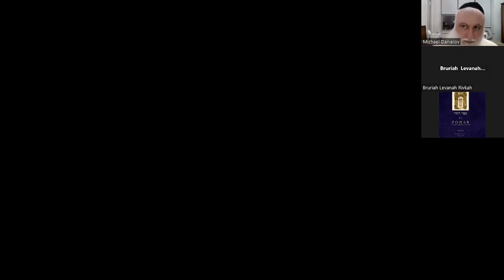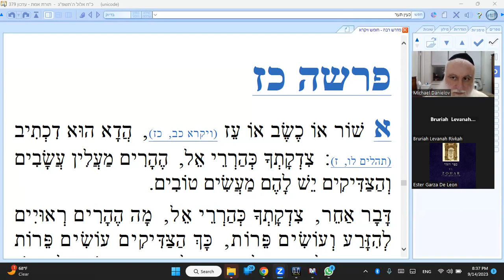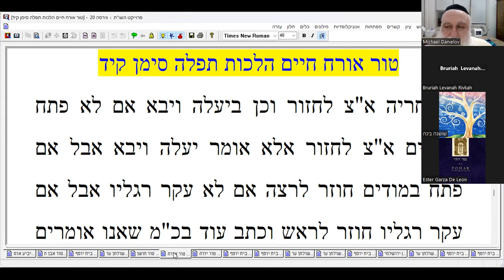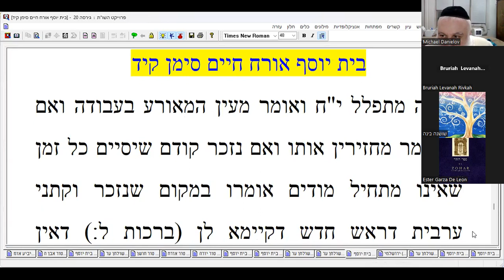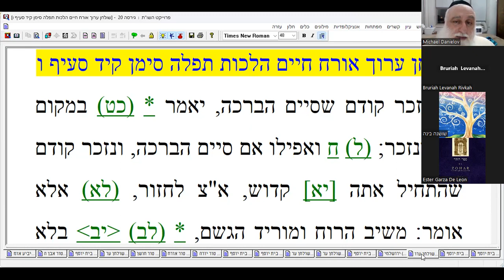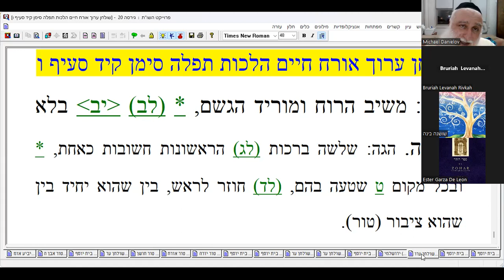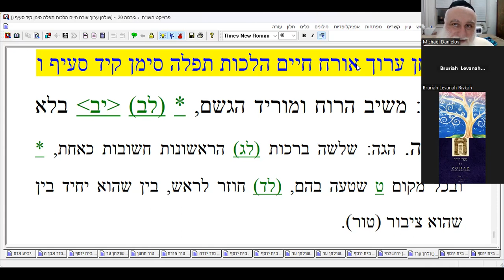RABBI MICHAEL DANIELOV TUR AND BET YOSEF AND SHULCHAN ARUCH PART 196 LAWS OF PRAYER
TUR AND BET YOSEF AND SHULCHAN ARUCH PART 196
LAWS OF PRAYER